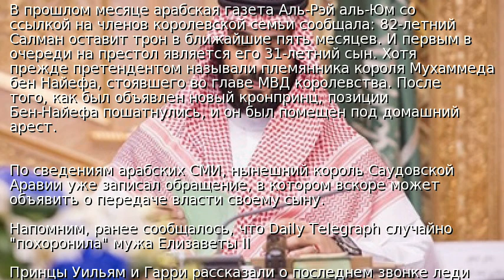В Саудовской Аравии покушались на наследного принца